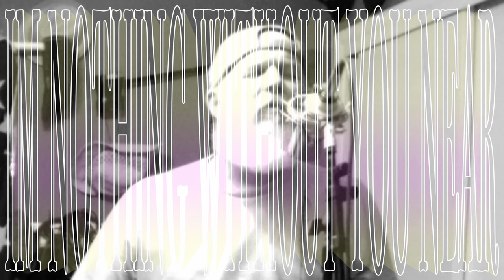Only With You - James Porter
Song: Only With You
Album: Shoulder To Die On
Artist: James Porter

2022 DBJ Productions